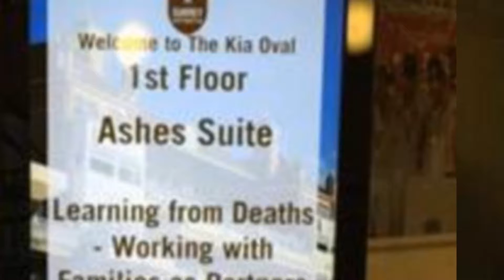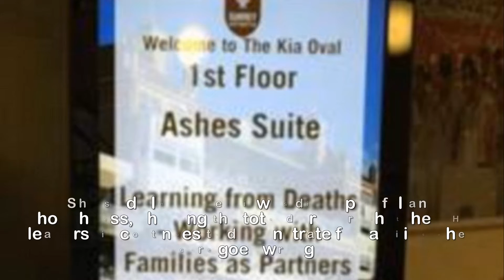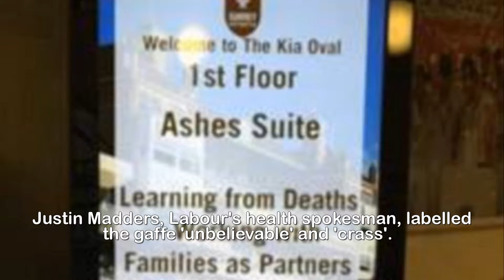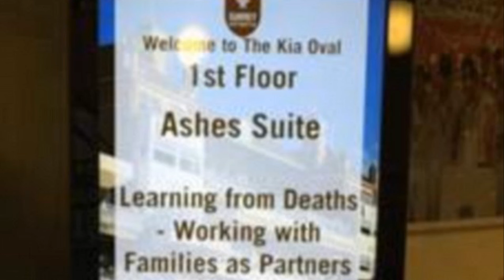NHS bosses blasted for 'insensitive' conference mistake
Blundering NHS bosses host a conference for grieving
families in a room called the ASHES Suite.NHS bosses have been accused of being insensitive after they organised a conference for grieving families in a room called the Ashes Suite.The two-day event was aimed at learning how the NHS could apologise after making medical blunders and they invited 75 families to the Oval cricket ground in London.But organisers did not spot the 'crass' name of the venue, leading to a furious reaction from guests.